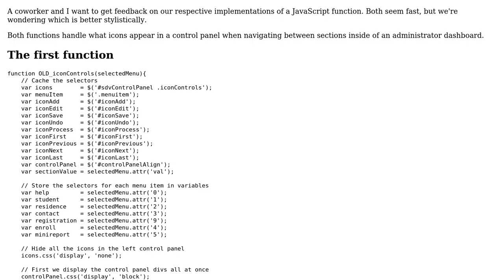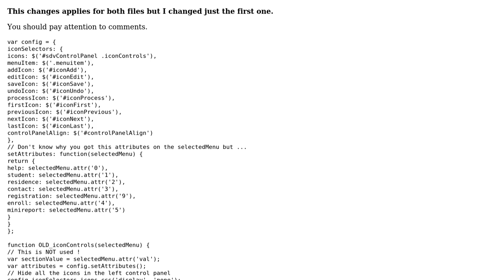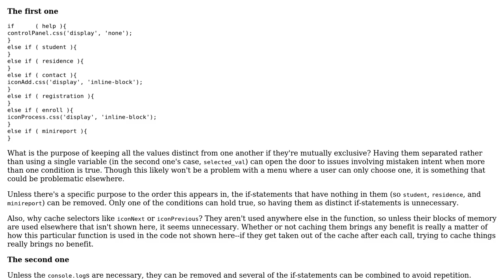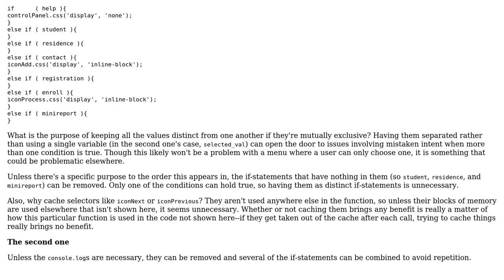Conditionally showing some icons (2 Solutions!!)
Conditionally showing some icons

With thanks & praise to God, and with thanks to the many people who have made this project possible! | Content (except music & images) licensed under CC BY-SA | Music | Images & others | With thanks to user Tom Danford user llee94 user jgauna user Jamal and the Stack Exchange Network Trademarks are property of their respective owners. You are responsible for your own actions.